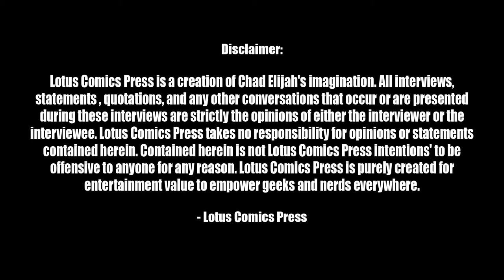Lotus Comics Meets Emma Campbell From PinkMistFX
Emma Campbell Inteview